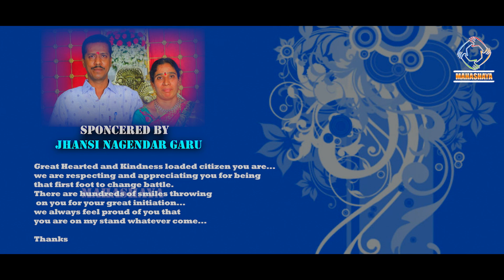Egg Dum Biryani || 302 nd Day || Food donation || Lockdown 2.0 || Telangana || Prasad || Mahashaya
Any information:
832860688